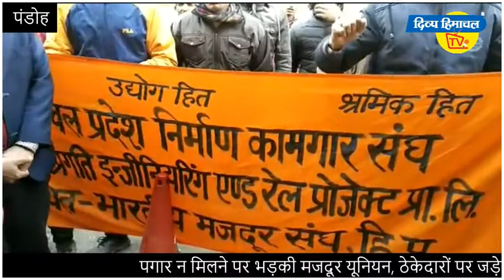पगार न मिलने पर भड़की मजदूर यूनियन, ठेकेदारों पर जड़े आरोप।दिव्य हिमाचल वेब टीवी